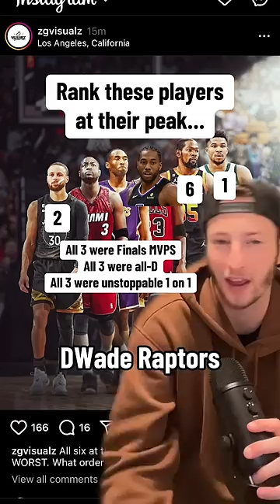Ranking NBA LEGENDS at their PEAK…